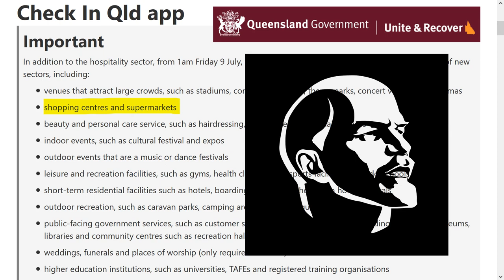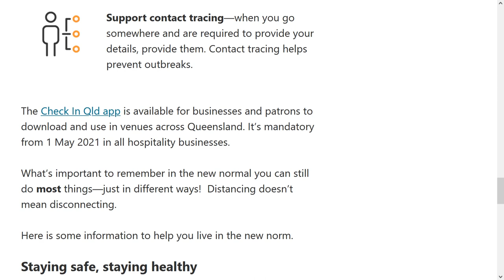The Queensland Government Can Go Stick Their Check-in App up Their A***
The Queensland Government can go stick their check-in app up their a***! I refuse to use it and I will do my best to never check in, or if I’m forced, I’ll check in under a pseudonym. I’m not going to go along with this and I think everyone who values freedom should do the same. This has gone too far now.

1984 by George Orwell

Under the new rules coming in on Friday 9th July, you must now check in to the following locations: Venues that attract large crowds, such as stadiums, convention centres, theme parks, concert venues and cinemas; Shopping centres and supermarkets. Now I’m not going to read any further. Shopping centres and supermarkets? So when we go do our grocery shopping, they now want us to check in? What sort of totalitarian society are we living in? Forget them! I’m not doing it! I’m not going along with this! We have to stand up for our liberties, and this is not liberty. This is state control. This is Big Brother monitoring our movements. If we let them get away with this, we may as well give up on democracy as we know it. If you honestly think that checking in to every place you visit is somehow going to save you from a virus, then you’re not thinking rationally. If you catch the virus, this app isn’t going to save you. So why are you using it? To make somebody’s job a little bit easier at the expense of all your freedoms? Failure to comply with public health directions can lead to a $13,345 fine or six months imprisonment. If this is really important, why do we stop there? Why don’t we reinstate capital punishment and execute those who don’t comply? The Queensland Premier, Annastacia Palaszczuk, and her Chief Health Officer, Dr Jeannette Young, need to be stopped. I didn’t elect them. They don’t represent me. I’m going to write to my local Members of Parliament and tell them that this is not on. I hope you do the same.

“Those who would give up essential liberty, to purchase a little temporary safety, deserve neither liberty nor safety.”
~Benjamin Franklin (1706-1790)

Although it was stated a few hundred years ago, it’s even more relevant today. If you think I’m overreacting, just think what the government are doing. They’re threatening you with jail time if you don’t allow them to monitor your movements. That’s f**ked up, and is something that even Communist China would envy.

The time for civil disobedience is now.